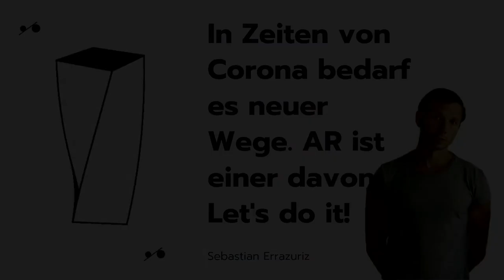architekturdesigner.XR presents the Chilean designer and artist Sebastian Errazuriz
The designer and artist Sebastian Errazuriz, born in Chile in 1977, impressed us. His furniture, art objects and installations are never boring and always convey a message to the viewer. In addition, the creative head developed an augmented reality platform named All Show together with the artist Zander Eckblad. The project functions as an online exhibition and enables the art collectors to view works of art during the coronavirus pandemic from the comfort of their own homes, project them into their living rooms and purchase them.